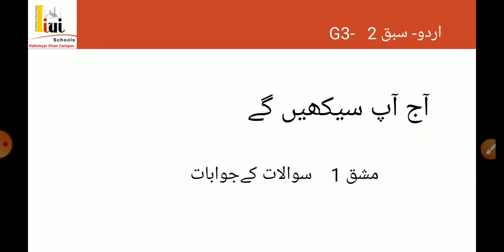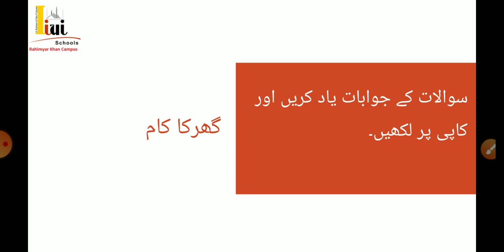G3 Urdu U#2 Pg#5(2)